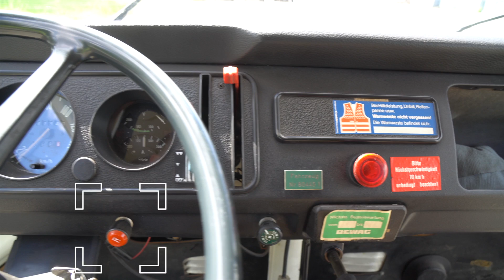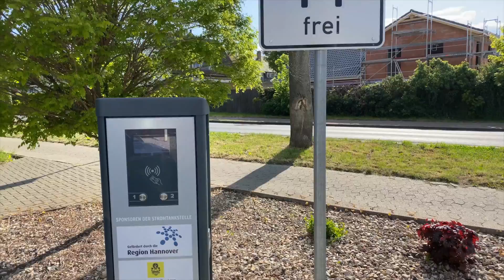VW e Bus - Ist VW Samba T1 Elektro zukunftsweisend für den ID Buzz?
Ein VW e Bus soll 2022 als ID Buzz auf den Straßen rollen. In diesem Video setze ich mich generell mit eMobilität auseinander. Dabei darf ich sowohl in die Vergangenheit schauen und mir einen VW T2 Elektro aus den 70er Jahren ansehen und teste danach einen VW Bulli T1 Samba von 1966. Dieser wunderschöne Bulli wurde komplett restauriert und mit einem Elektromotor ausgestattet.
Ist dieser VW Samba T1 Elektro zukunftsweisend für den ID Buzz? Und macht Elektromobilität für uns Camper und Wohnmobilisten Sinn?
Ich nehme Euch mit auf eine Zeitreise und denke über e-Camper nach!

Und an dieser Stelle auch noch mal ein herzliches Dankeschön an meinen prima Kameramann 🎥 👍

🕢 Und hier die Gliederung zum ##🕢:
0:00 - 1️⃣ Intro
2:06 - 2️⃣ Der erste VW T2 Elektro
4:14 - 3️⃣ Vorstellung des speziellen Samba T1
7:53 - 4️⃣ Die elektrische Testfahrt
11:52 - 5️⃣ Mein persönliches Fazit

Alles auf einen Blick*:

▬ Social Media ▬▬▬▬▬▬▬▬▬▬▬▬▬▬▬

▬ Sonstige Hinweise ▬▬▬▬▬▬▬▬▬▬▬▬

Alle im Video gezeigten oder genannten Produkte wurden von mir persönlich (!) ausgesucht und (zu dem regulären Preis) erworben & bezahlt. Die Informationen, Hinweise, Tipps und Bewertungen beruhen auf meiner persönlichen Einschätzung und Erfahrung. Für die Richtigkeit übernehme ich keinerlei Garantie oder Haftung.